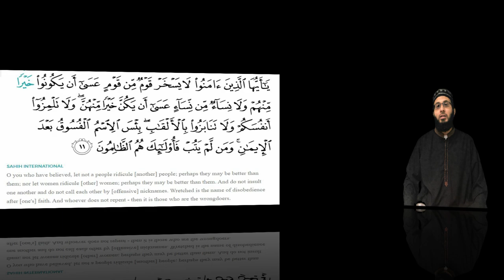Roast Karna Kaisa? | 2020 | Syed Saad Qadri